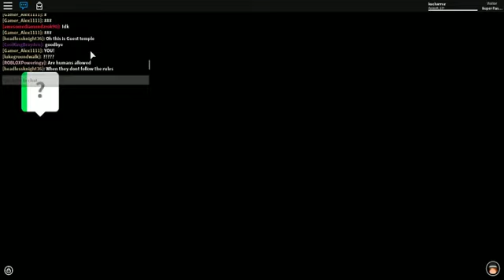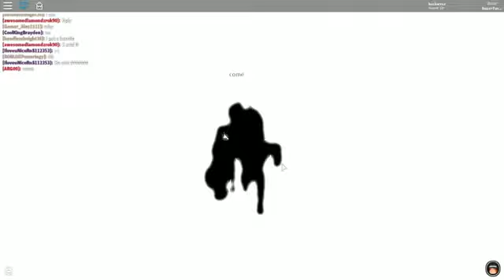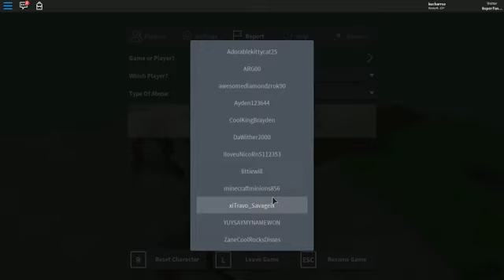jumping off a plank!!!!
no desc lol